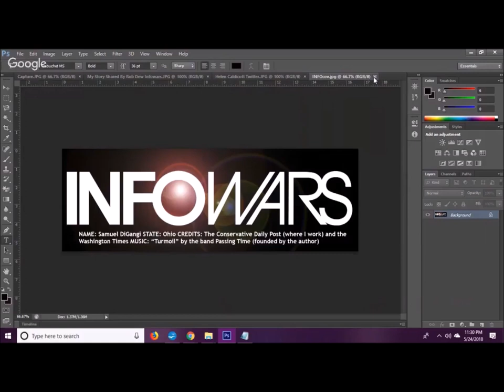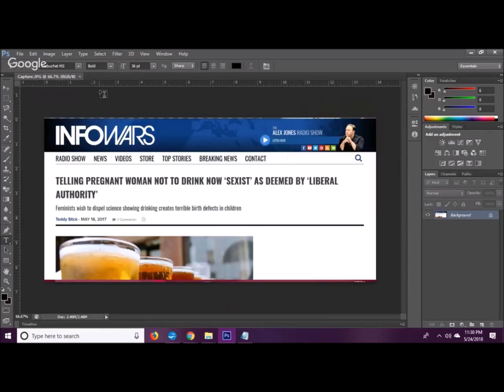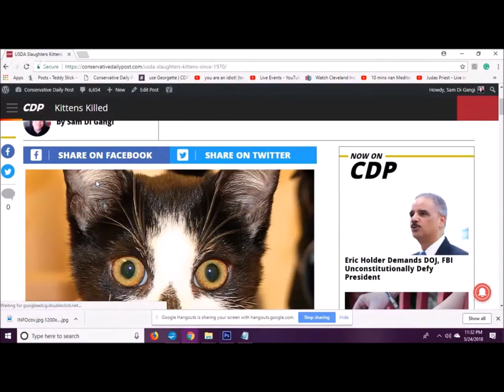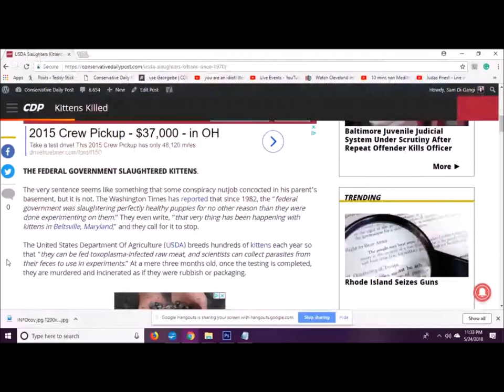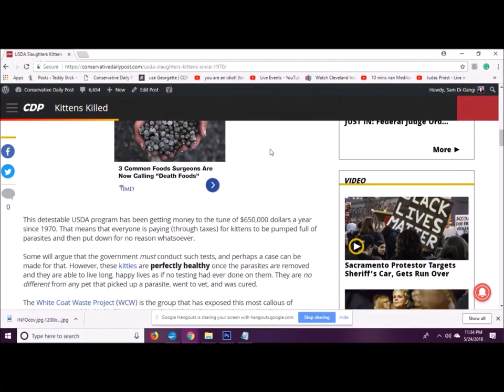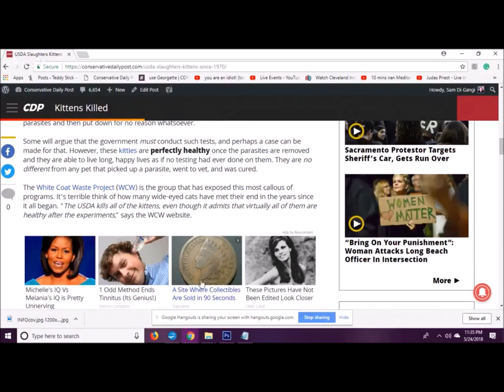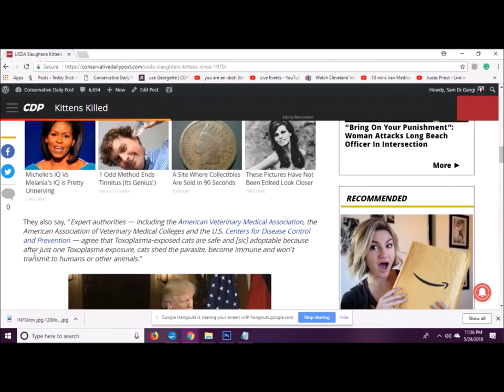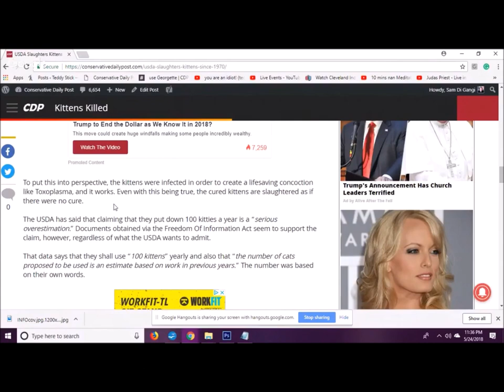(reupload) The Government Slaughters Kittens NOT Click Bait True THE CORRECT VIEWS 5 24 2018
'Tis Sam Di Gangi of the Conservative Daily Post, Teddy Stick, Blasting News, the Media Speaks, and the band Passing Time with some history repeating.
      How many followers of this show remember that we were blessed enough to be one of the finalists for the Inforwars reporters contest here at The Correct Views? Out of how many hundreds...? We were in the last ten or twenty to get axed.
     Since then, I have had articles that I have posted for various outlets ON Infowars, Rob Dew has retweeted my works, and I feel that I have a real shot at this...again.
     So, what better way to enter this contest (the first time...we are allowed more than one) than to cover a story that I wrote?
~Sam